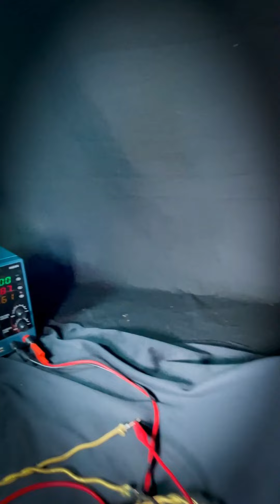SOLD - Manhattan #3 Bi-Polar 9" 4BB/BC 3V DC Battery Fan (ca. 1900) - SOLD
**FAN DESCRIPTION**: Manhattan No. 3 bipolar 9" 4BB/BC 6V DC battery fan (ca. 1900). This fan is in 100% ORIGINAL CONDITION with EXCELLENT patina throughout including field coils, motor windings, distinctive squiggle S-wire cage, 4-wing brass blade with cast brass hub, brushes, paint, pinstriping, oak base, connection hardware, switch, etc. It has a large and impressive cast brass “MANHATTAN NO. 3 MOTOR” tag. I did nothing to this fan except oil it before shooting the video. It runs great on 3V DC. See video.